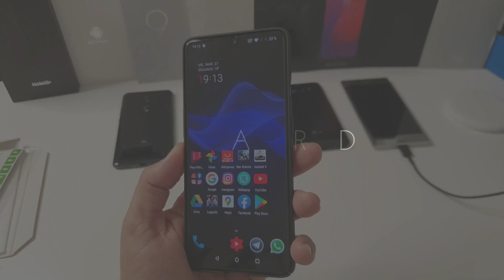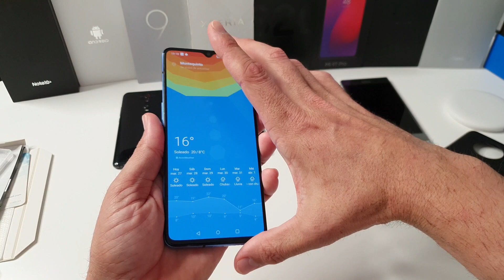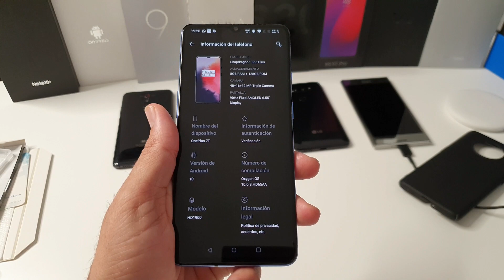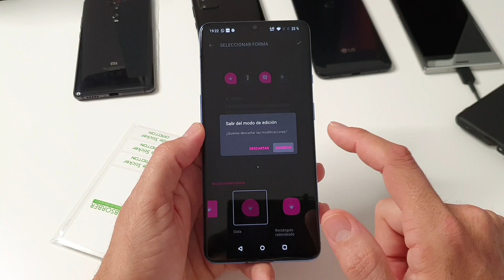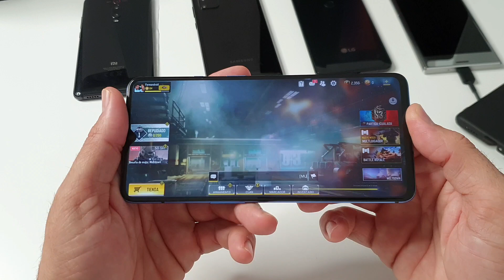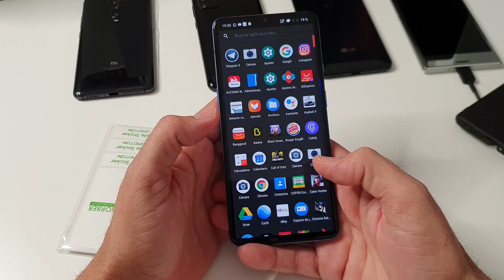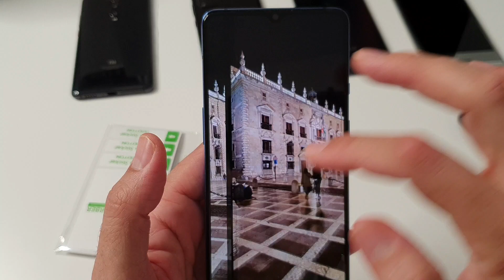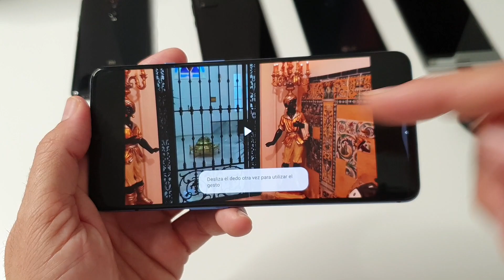Oneplus 7T en 2020 Adiós al mejor móvil calidad precio 😥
note 10 plus

S20 PLUS CON REGALO DE LOS BUGS
S10 PLUS
 EN AMAZON ,LA MEJOR GARANTIA
IPNOE 11 PRO MAX

ONEPLUS
7T

7 PRO
NOTE 10 PLUS